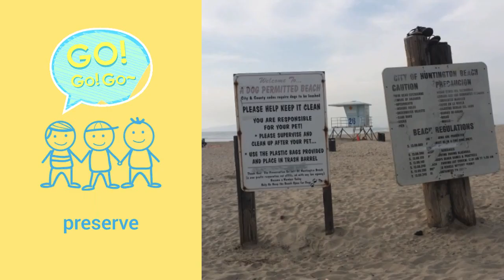Huntington Dog Beach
Huntington Dog Beach is one of the nicest dog beach in Orange County.  It has a wide flat sand beach and just far enough from the water side.  Pet lovers could walk and play with their poochies  without hassle unlike another dog beach where sitting area way too far in from the water line.  The weather is always cooler at the beach area, at least 6-10 degrees different from Los Angeles district.  Love coming here since there's no dog beach in L.A county.  Plenty of parking.  However, restrooms could be a leisure here.